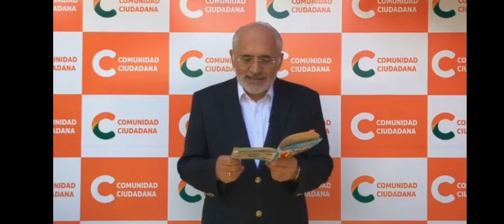MENSAJE URGENTE PARA BOLIVIA DE CARLOS MESA